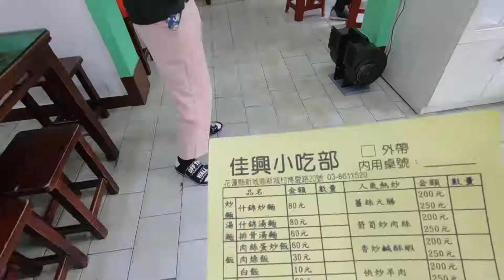【汪星人阿寶 】出生後第一次旅行 花蓮台東小旅行 PART 1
阿寶出生後第一次出門旅遊 現在七個月大 希望帶他跑遍全台灣^o^